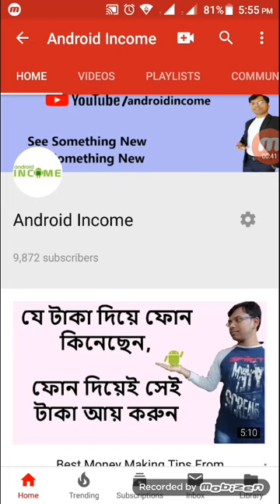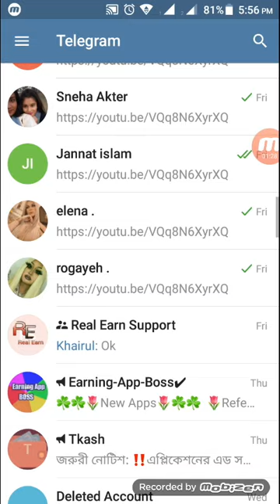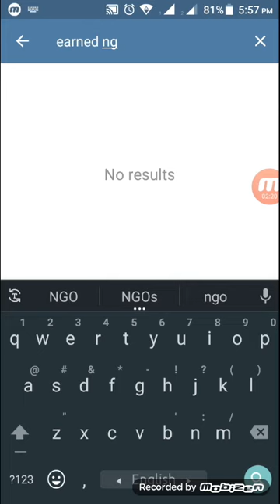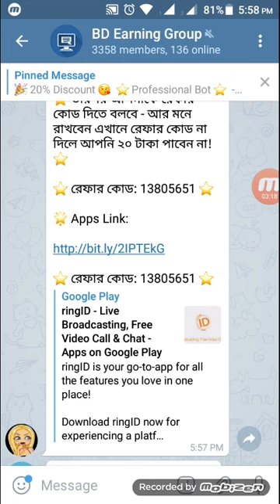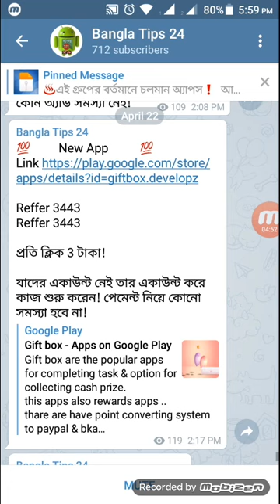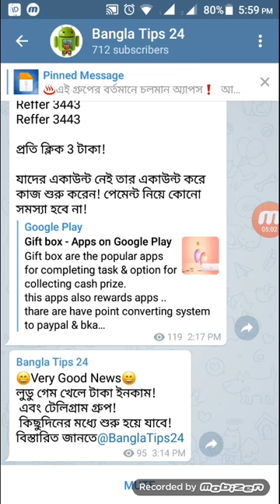100% Trusted Income Source. Income In Your Android Phone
Don't miss, this is trusted source video.